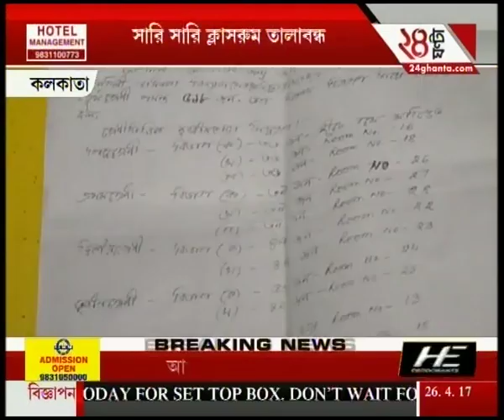Students forced to study sitting on the floor of the mid-day meal dining hall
Despite of having classrooms students of a Government Aided school are forced to study  on the floor of the mid-day meal dinning hall .To satisfy the demands of high-rise favourites of Bengali audiences, Zee 24 Ghanta brings all the latest headlines and news stories.